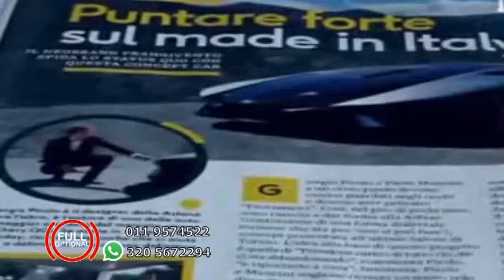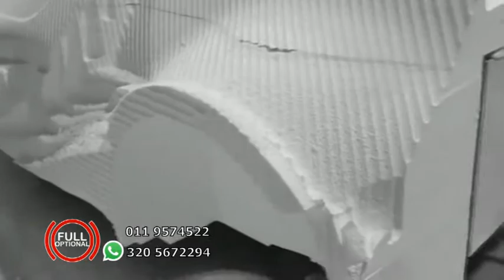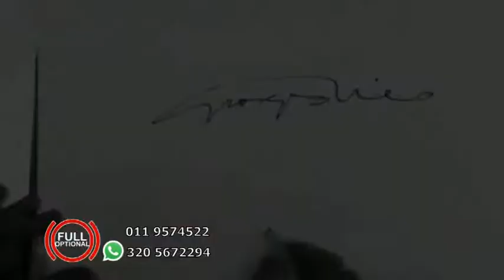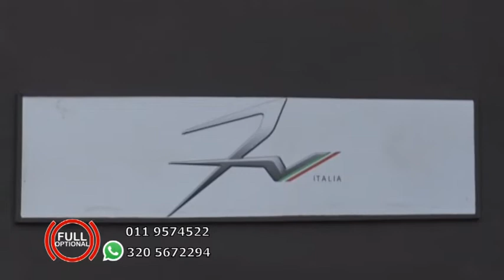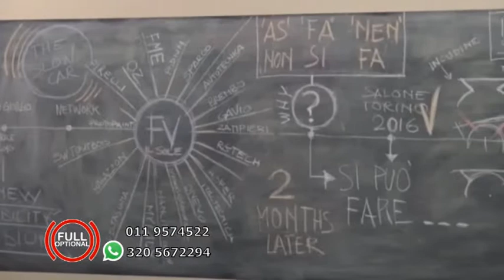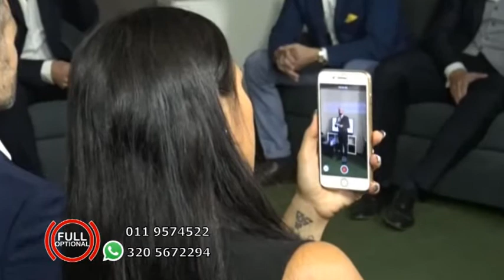FULL OPTIONAL - Automobilisti in diretta 48